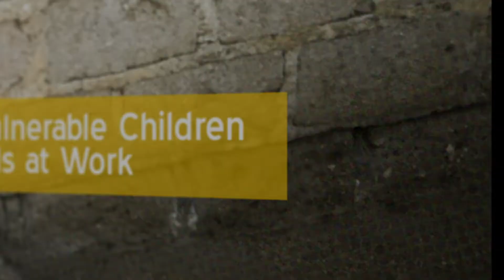HOLY HOME VISITS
‘We love because he first loved us.’ – 1 John 4:19

The core of a home visit is in what Christ has done for us. He found us in our deepest time of need, visited us, redeemed our lives. We visit others because Christ visited us first. Pray for the Care Workers as they visit the most vulnerable children and their families in their homes. May they be guided by the Holy Spirit, and be bold in speaking the truth and hope of the gospel in love.